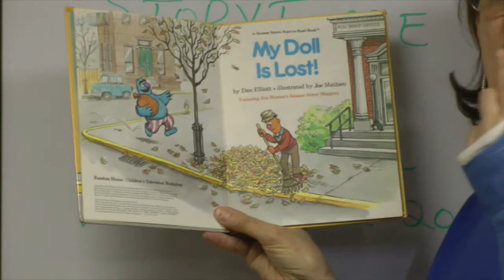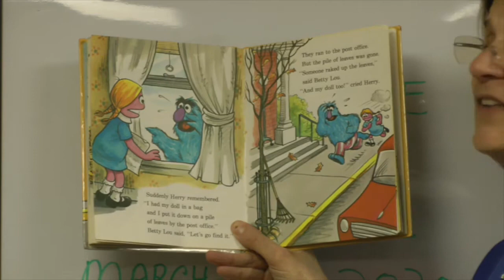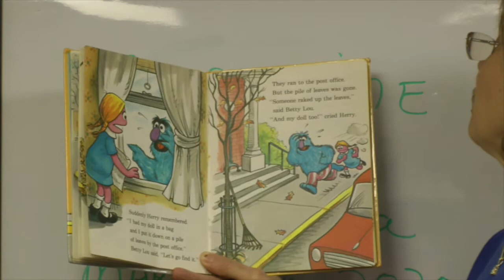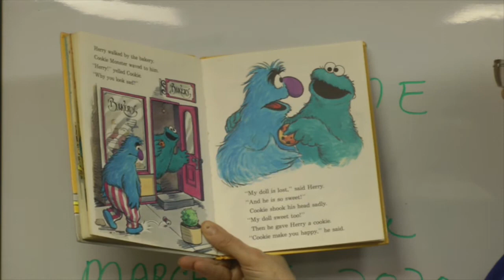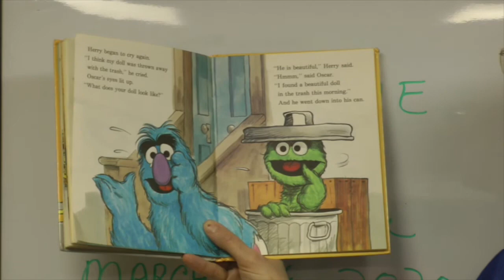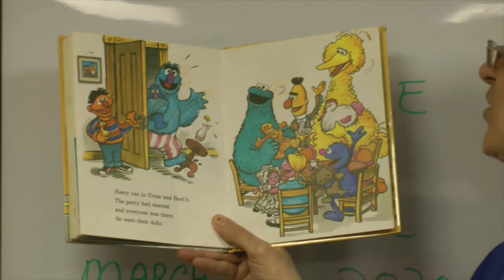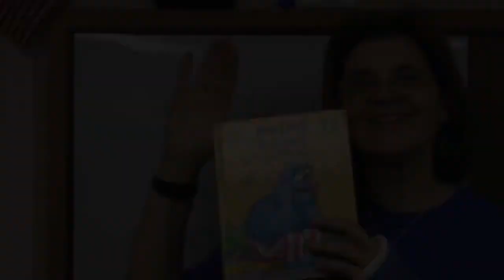NJ Grandma Teri Reads My Doll is Lost